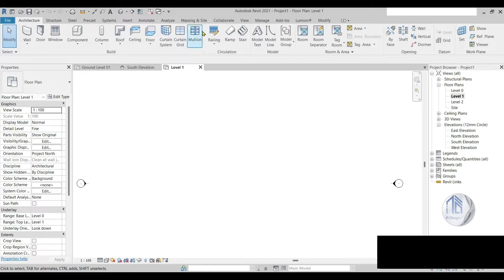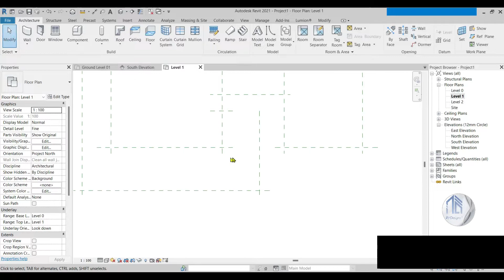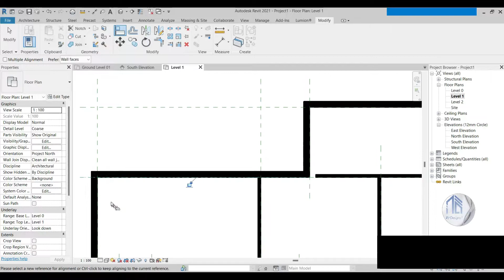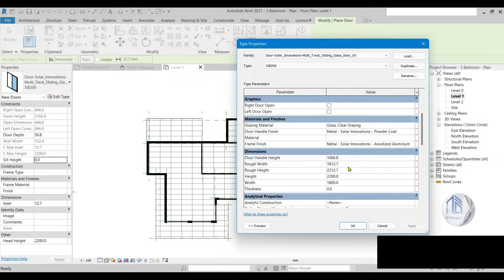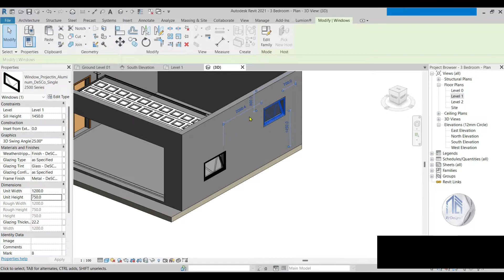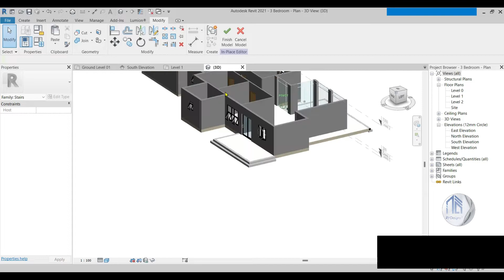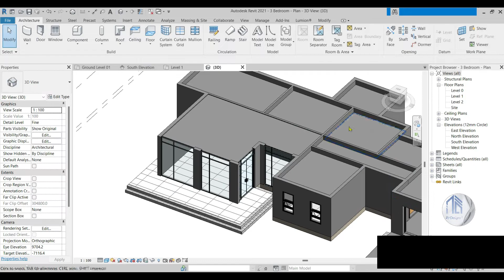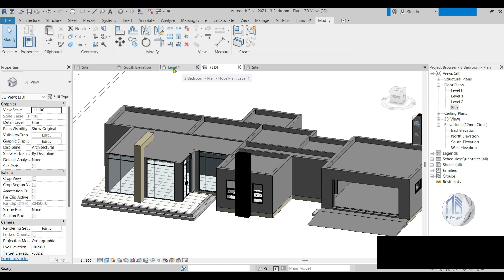2D Floor Plan Design - Revit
2D Floor plan design in revit